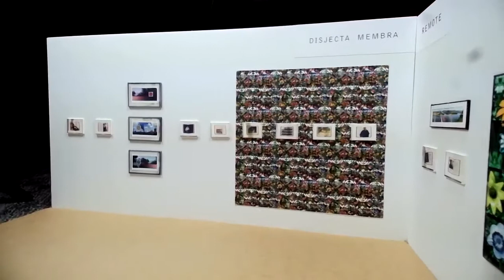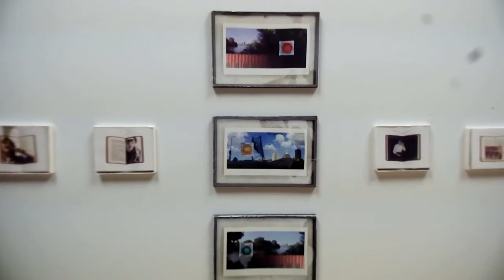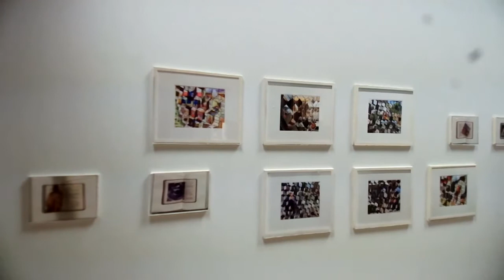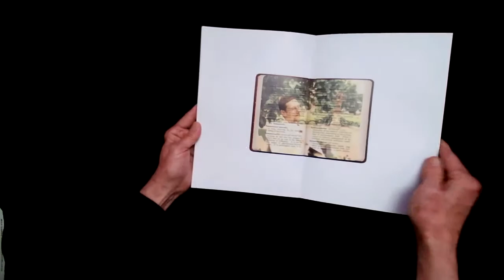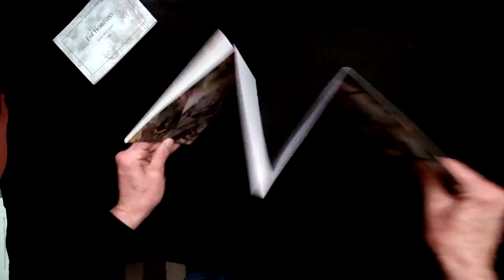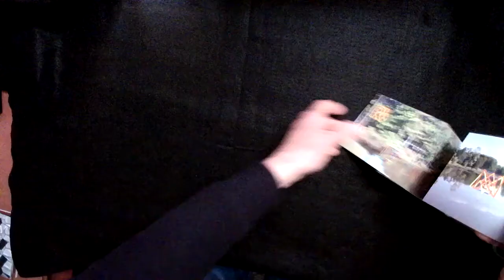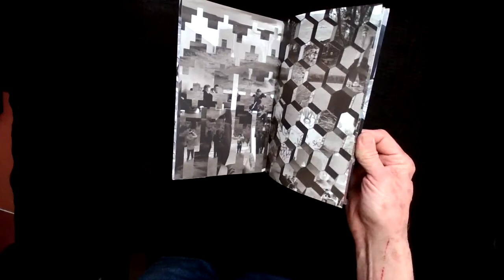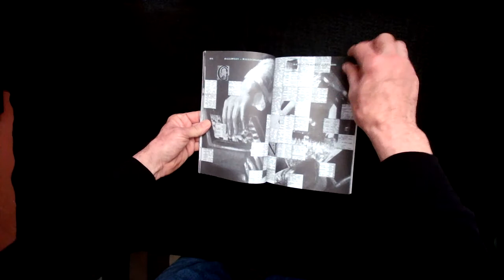Disjecta Membra Remote, Scott McCarney (Part 2, the tour)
This presentation by Scott McCarney (USA) is in two parts. Part 1, Scott's introduction, and Part 2, a walking tour through the virtual exhibition and books.

A virtual walk-through the scale model for an exhibition IRL that fell victim to social distancing. The gallery talk will be followed by page turning of full-scale books featured in the exhibition in real time. The concept of this project explores the display of information in both dynamic (book) and static (wall) states, offering the viewer contrasting experiences of privately turned pages on a horizontal surface in tandem with the public viewing of images on a vertical plane.

ScottMcCarney.cargo.site